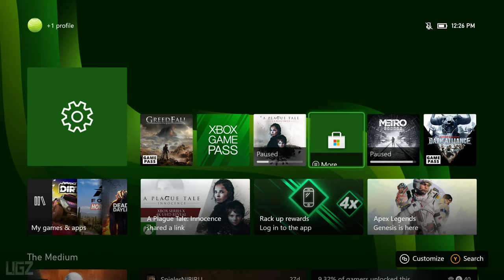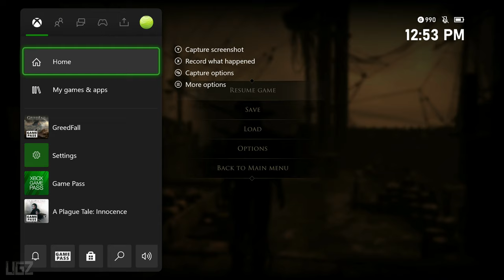GreedFall - Xbox Series X 4K/60FPS Gameplay (Next-Gen Optimized)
Finally another Title Optimized for Next-Gen Consoles PS5 ans Series X/S. GreedFall Free Next-Gen PS5 and Xbox Series X|S Update Arriveed Alongside Gold Edition With New The De Vespe Conspiracy DLC. This is GreedFall Performance Mode 60FPS on Series X.

PC Specs:
CPU: AMD Ryzen 5950X
Motherboard: Asus Tuf Gaming X570-Pro (Wifi)
Memory: Corsair Vengeance LPX Black 16GB DDR4
SSD: Samsung SSD 980 EVO NVMe M.2 (500GB)
Graphics card: MSI RTX 3080 Ventus
Operating System: Windows 10
Monitor: LG 4K